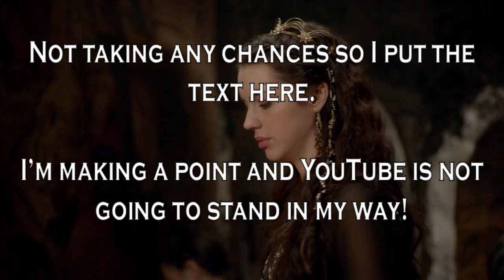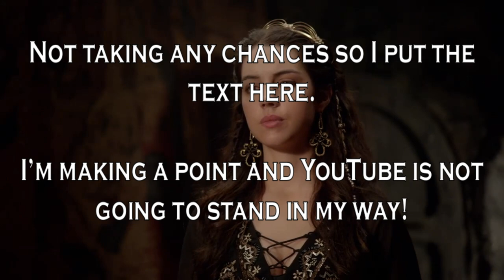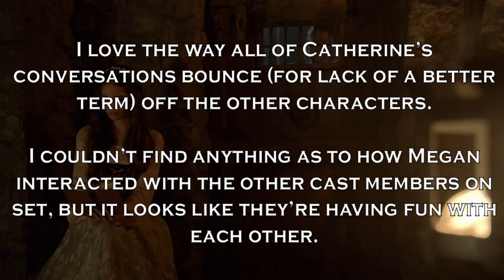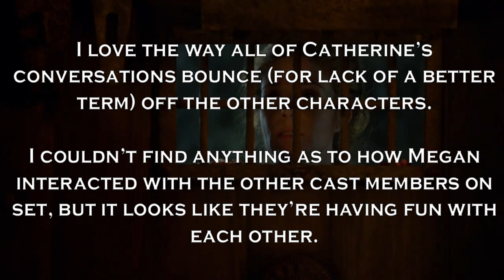Promise Me, Bash | Reign Vlogs Episode 10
Henri II has left Bassie in charge while he goes to Rome and gets an annulment from his wife. What do you think happens when you leave your bastard son with no political experience as regent of a whole country? That's right, he sucks at it, but not as much as the now-three Marys do at having conversations at a discreet volume. Mary and Bassie help his cousin give birth in the bloodwood lest she be exposed for having an executed father. And there's this guy called Hugo who we've never seen before and probably never will again.